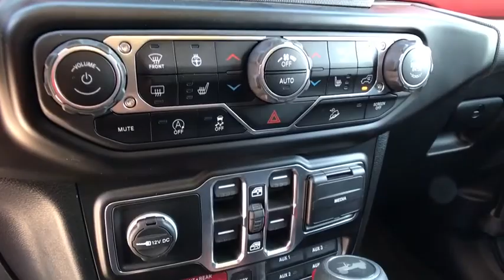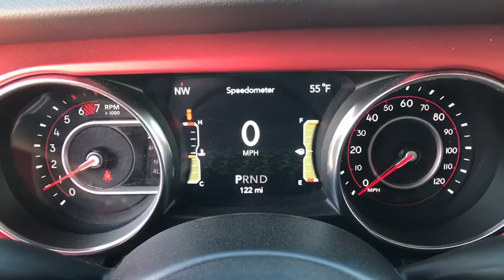2020 Jeep Wrangler_Unlimited Pocatello, Idaho Falls, Twin Falls, Burley, Rexburg, ID LW175951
New 2020 Jeep Wrangler_Unlimited available in Pocatello, Idaho at Lithia Chrysler Jeep Dodge Ram of Pocatello. Servicing the Idaho Falls, Twin Falls, Burley, Rexburg, ID area.
2020 Jeep Wrangler_Unlimited Rubicon 4x4 - Stock#: LW175951 - VIN#: 1C4HJXFN8LW175951

Nav System Heated Seats Turbo Charged Engine 4x4 Dual Zone A/C iPod/MP3 Input Back-Up Camera 8.4 RADIO & PREMIUM AUDIO GROUP LED LIGHTING GROUP. FUEL EFFICIENT 22 MPG Hwy/21 MPG City! Sting exterior Rubicon trim CLICK ME! KEY FEATURES INCLUDE: 4x4 Back-Up Camera iPod/MP3 Input Aluminum Wheels Dual Zone A/C Smart Device Integration Brake Actuated Limited Slip Differential MP3 Player Privacy Glass Child Safety Locks Steering Wheel Controls Rollover Protection System. OPTION PACKAGES: 8.4 RADIO & PREMIUM AUDIO GROUP SiriusXM Traffic Plus Alpine Premium Audio System HD Radio Radio: Uconnect 4C Nav w/8.4 Display For Details Visit DriveUconnect.ca Rear View Auto Dim Mirror 1-Year SiriusXM Guardian Trial 5-Year SiriusXM Travel Link Service GPS Navigation 5-Year SiriusXM Traffic Service SiriusXM Travel Link 4G LTE Wi-Fi Hot Spot Emergency/Assistance Call 8.4 Touchscreen Display TRANSMISSION: 8-SPEED AUTOMATIC (850RE) TIP Start Hill Descent Control BLACK 3-PIECE HARD TOP Freedom Panel Storage Bag Rear Window Defroster Rear Window Wiper/Washer No Soft Top LED LIGHTING GROUP Daytime Running Lamps LED Accents Front LED Fog Lamps LED Reflector Headlamps LED Taillamps COLD WEATHER GROUP Heated Steering Wheel Heated Front Seats TRAILER TOW & HD ELECTRICAL GROUP Class II Receiver Hitch 700 Amp Maintenance Free Battery 7 & 4 Pin Wiring Harness 240 Amp Alternator Auxiliary Switches REMOTE PROXIMITY KEYLESS ENTRY ENGINE: 2.0L I4 DOHC DI TURBO W/ESS. EXPERTS ARE SAYING: Great Gas Mileage: 22 MPG Hwy. Price does not include taxes title license and $349 Dealer Doc Fee. Price contains all applicable dealer incentives and non-limited factory rebates. You may qualify for additional rebates; see dealer for details.